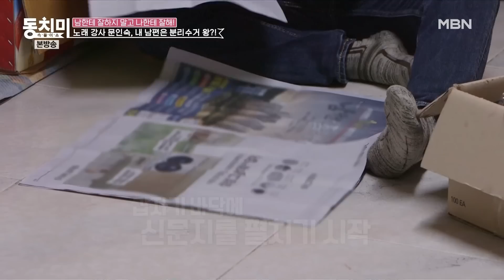[TALK 쏘다] 아내 빼고 세상 사람 모두에게 친절한 남편!